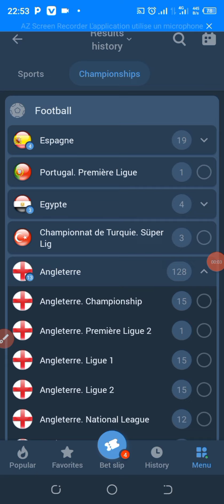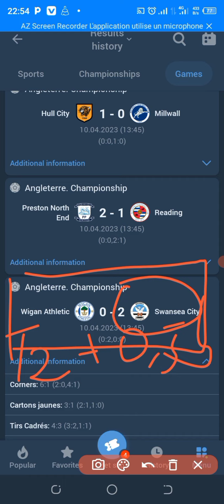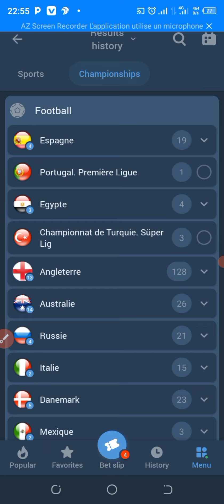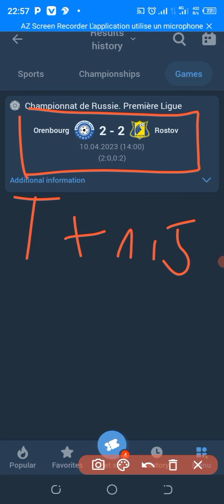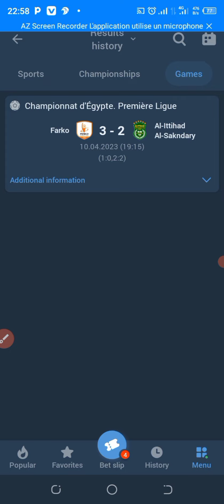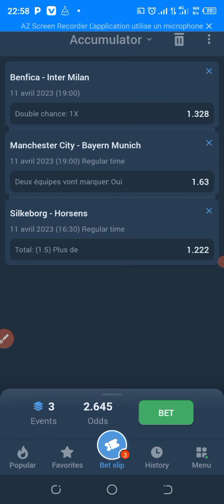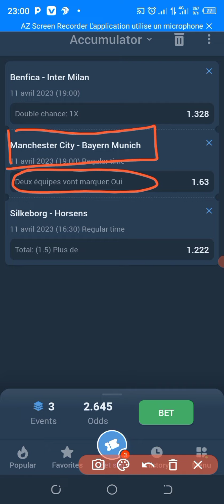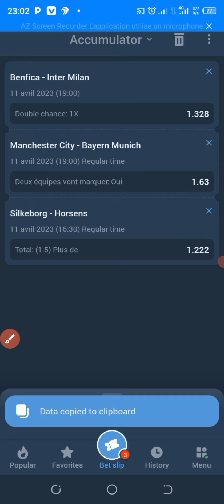PRONOSTIC CHOC CHAMPIONS LEAGUE : Mes Pronostics Manchester city-bayern Munich| Benfica-Inter Milan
Pour notre pronostic champions League du jour 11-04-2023 nous allons aborder trois (03) rencontre pris dans cinq 05) grand championnats d'Europe. Il s'agit du Championship Angleterre premier League Anglaise, du championnat d'Allemagne Bundesliga, du championnat Italien Série A, du championnat espagnol la Liga et du championnat français ligue 1

vous pouvez aussi voir des prédiction correct score, score exact, prédiction foot, pronostics foot. En plus je vous offre un coupon gratuit aujourd'hui sur un code disponible sur la vidéo à voire.

200% de bonus offerts au premier dépôt.

Conseils de paris sportifs, Bonus Happy Friday comment utiliser ce bonus.

Pronostic championnat Français ligue 1
pronostic premier League
pronostic Liga Santander
pronostic série A
pronostic Bundesliga Allemand.

Les différents Équipes: bayern Munich, Manchester city, Benfica, Inter Milan, silkeborg , horsens,

les différents confrontations entre les équipes
pronostic foot Benfica Inter Milan
pronostic foo Manchester city Bayern Munich
pronostic foot silkeborg horsens